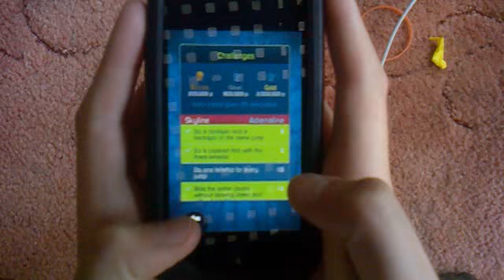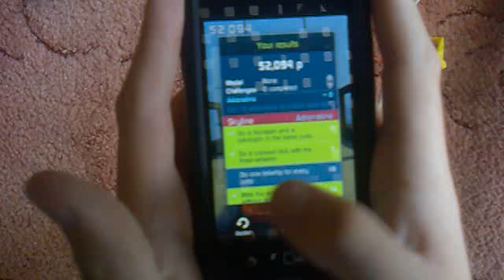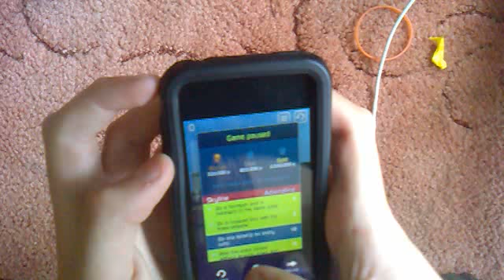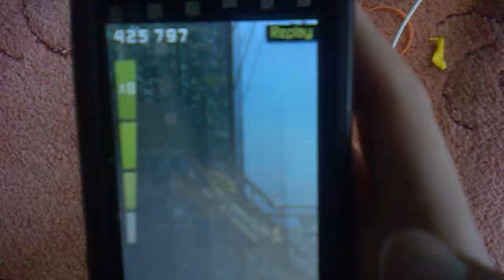Touchgrind BMX Game play